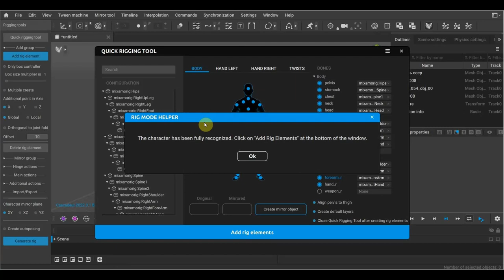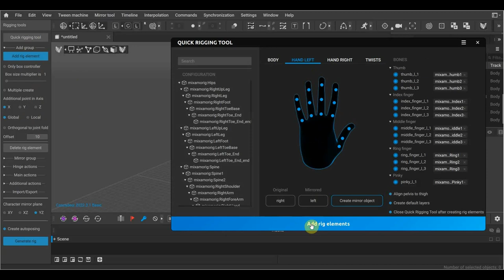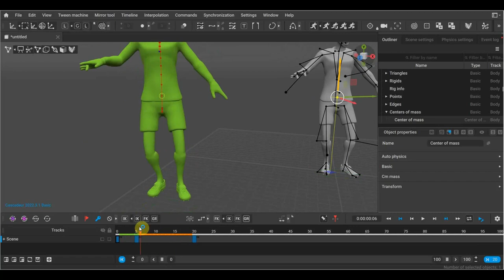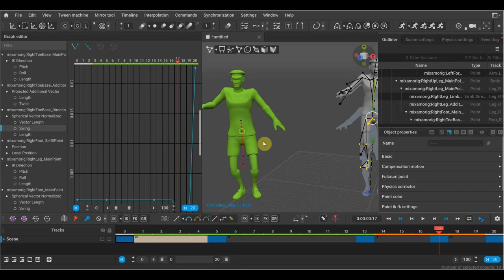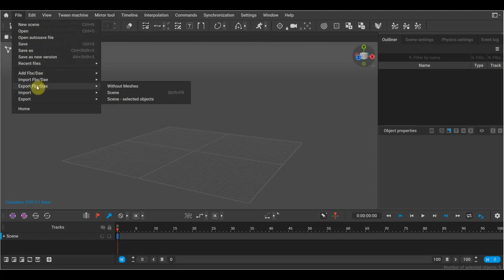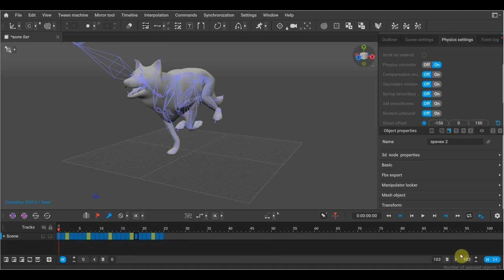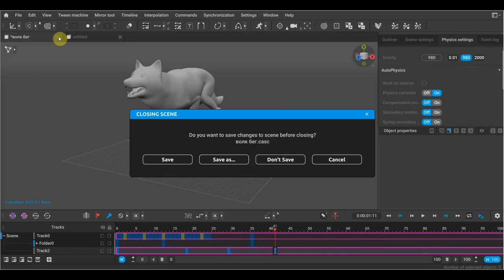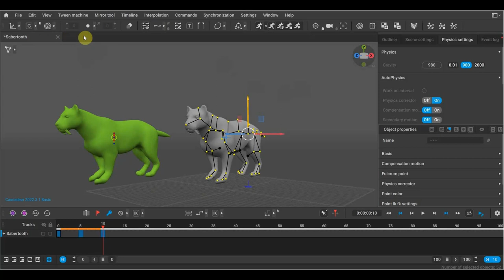BLENDER или Cascadeur лазию смотрю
как по мне BLENDER лучший а вот физика хорошая в Cascadeur
группа для общения и скачивания моделей